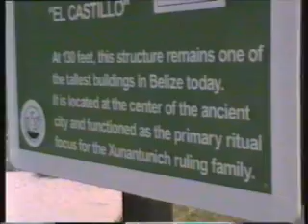Belize.mov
In this next part of the series, our travellers leave Tulum for an island in Belize, where they find the locals extremely friendly!